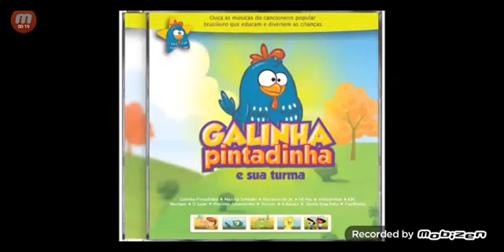abertura Galinha Pintadinha e sua turma